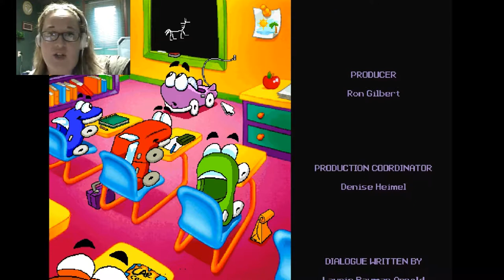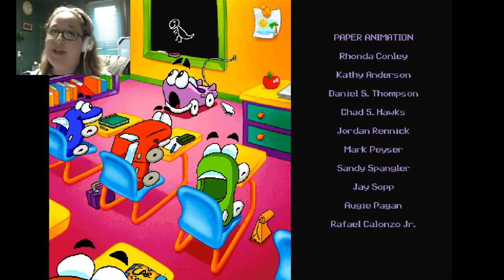Childhood has come to stay!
Playing another childhood game I found on Steam.